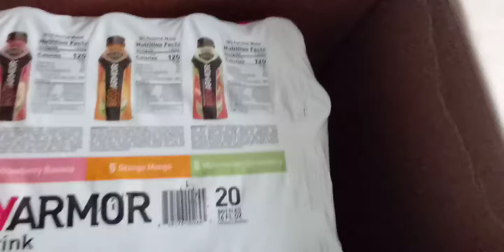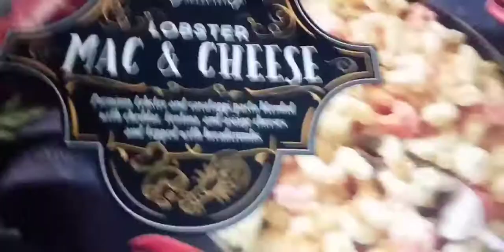VEDA 18: PUT ON THE FULL ARMOR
Sam's Club Surprise! BodyArmor for me arrived! Thank you to my friend who sent this big box of proper hydration! Love ya!  I have a vague memory of someone asking what my favorite flavor was last week...now to try & figure out who it was for a proper thank you! Blessings!

snail~mail:
 DoraBethe Bays
1056 Merrick Dr.
Richmond, Kentucky 40475

LuckyPants & Zee-SugarLump
1056 B Merrick Drive
Richmond, Kentucky 40475